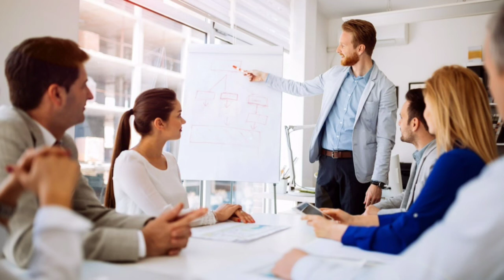Unnati ke liye utsahit rahanaa hamesha jaroori hai.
Unnati ke liye utsahit rahana hamesha jaroori  hai.

Hi friend,s .

Doston iss vedeo main ye bataya gaya hai ki duniyaan main hamesha unnati karate rahane ke liye kya karana chahiye ki ham life main hamesha aage badhate rahen.

Hamain apane mushkil aur boriyat ke dino main khud ko kaise sambhalana chahiye jisase hamaari life main ya carrier par usaka bura asar na pade.

Isaliye main apane darshak bhaiyon se yahi kahana chahunga ki ek baar iss vedeo ko jaroor dekhen.
Taki agar unaki life main agar aisa kuch ho raha hai to unhen iss vedeo se kuch fayada mil sake .

To friend ek baar iss vedeo ko jaroor dekhen.

Category . Education .

You're incognito